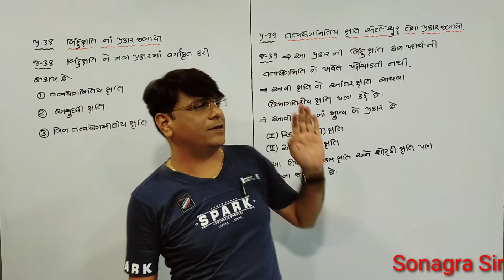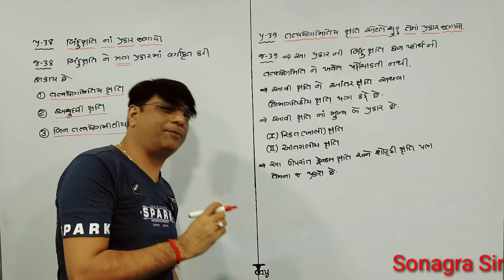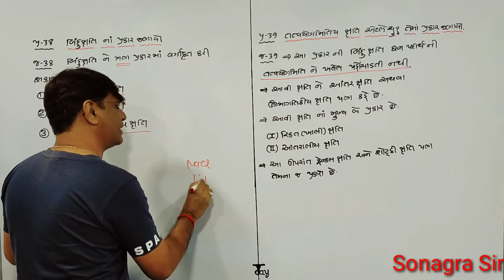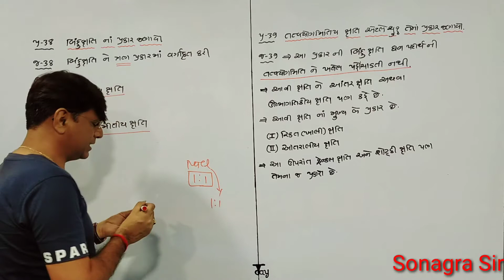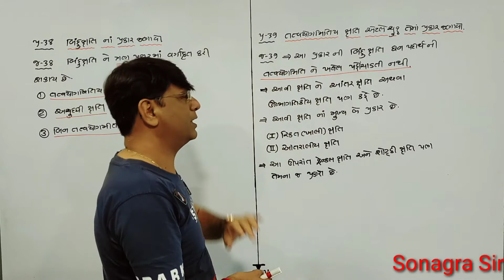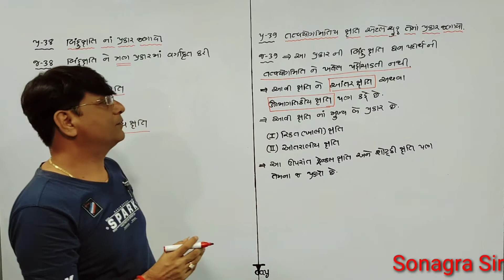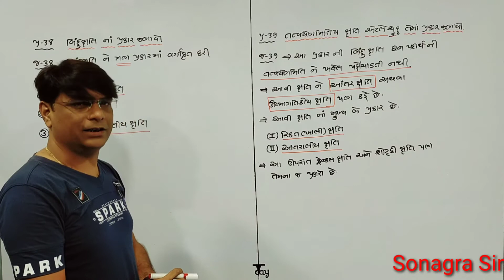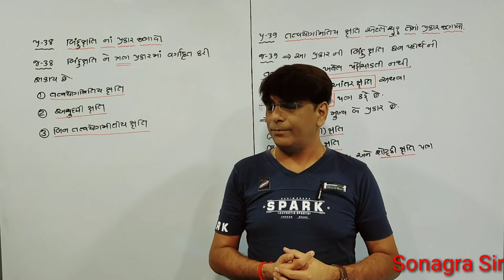std.12 L-1 V-43